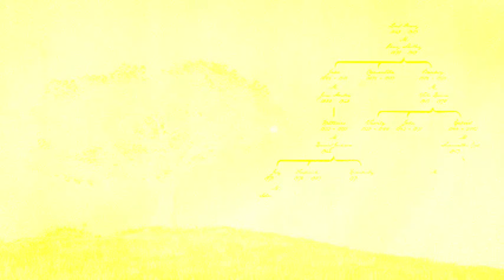"WILD ROSES" - New CBC Drama for 2009 - Premier Episode January 6th, 2009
Opening Title Sequence for the new series "Wild Roses" premiering on CBC Television in Canada on Tuesday, January 6th at 9:00 PM.

Tune in Tuesday Night's - 9:00 PM on the CBC.